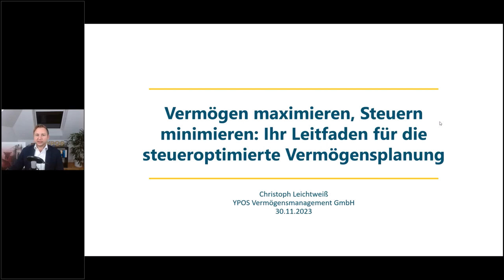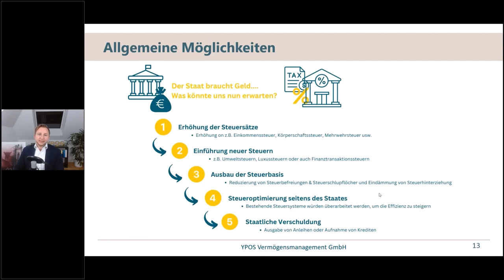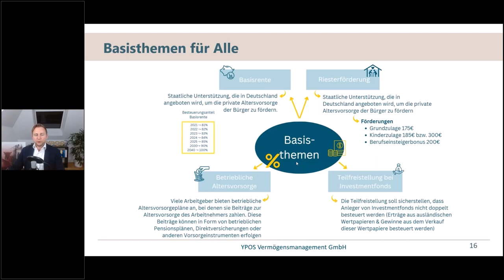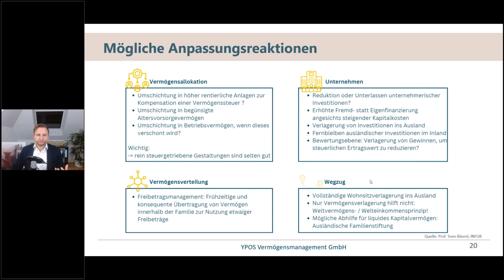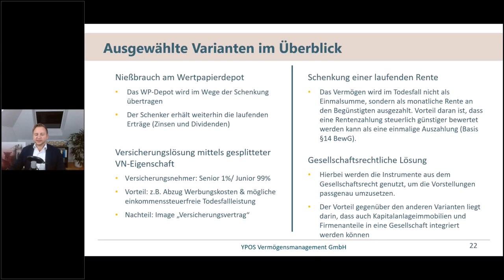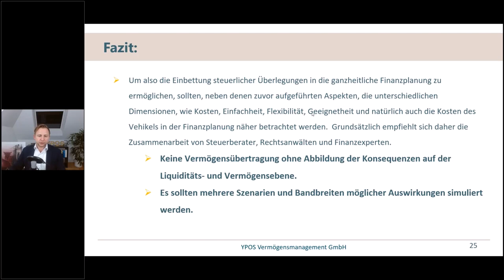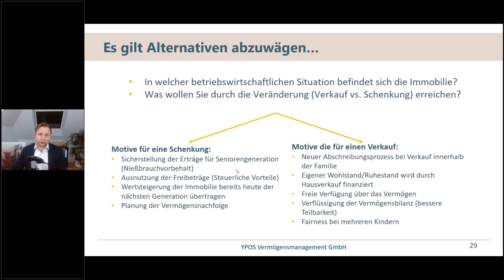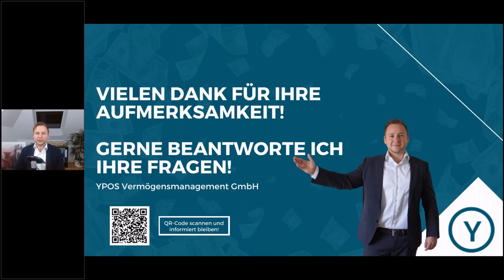Vermögen maximieren, Steuern minimieren - Ihr Leitfaden für die steueroptimierte Vermögensplanung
Die Themen im Überblick:
- Der Staat braucht mehr Geld: Wer wird stärker belastet?
- Investmentfonds & Altersvorsorge: Steuerliche Themen für Alle
- Vermögensschutz für vermögende Familien & Unternehmer: Gängige Optionen im Überblick
- Kapitalanlageimmobilien: Was droht und was ist nun zu beachten